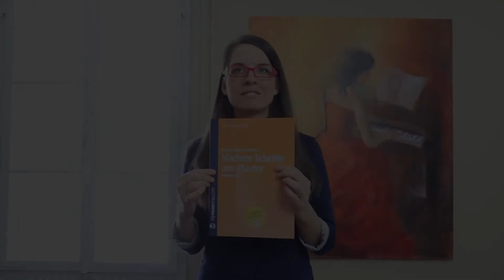Buchvorstellung: Nächste Schritte am Klavier Volume 2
Ein Klavier Lehrbuch der besonderen Art.
Mit diesem Buch schaffst du es auch bestimmt.
Auch du kannst gut Klavier spielen können - in kurzer Zeit mit Online Videokurs. Wenn du Musikliebhaber die Klavier spielen wollen bist und momentan noch Noten lesen hast, dann brauchst du Online Videokurs, um motiviert üben. Sichere dir jetzt deinen Zugriff auf "Online Videokurs", um selbst all die Möglichkeiten zu entdecken, motiviert üben.